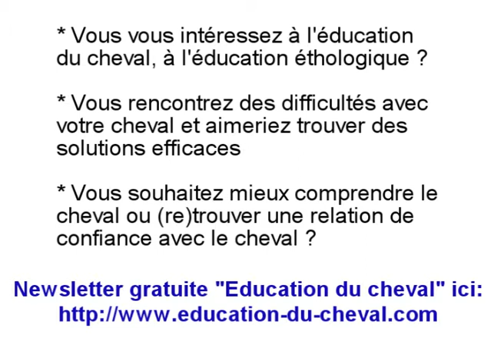Horse Dreams - Centre équestre de la Gorge aux Archers - Carrousel à cheval 2008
Horse Dreams - Centre équestre de la Gorge aux Archers